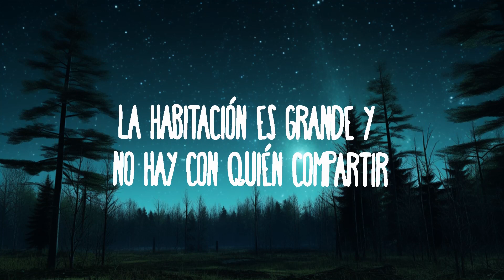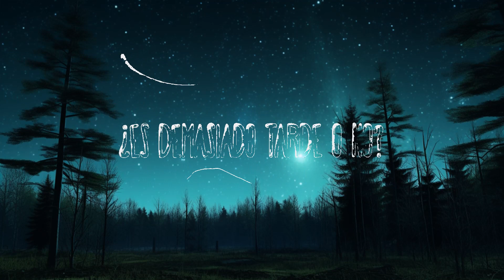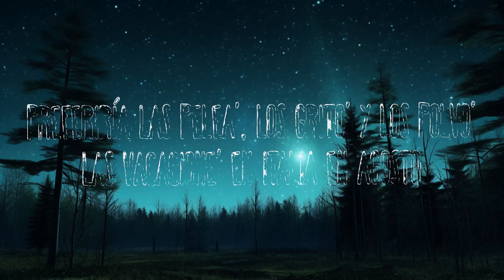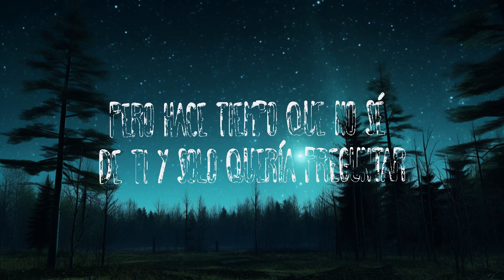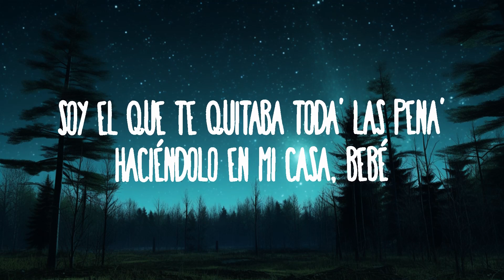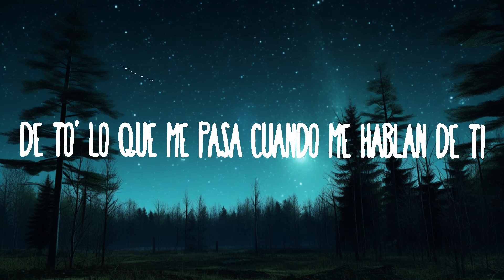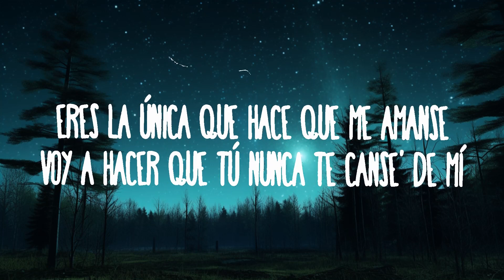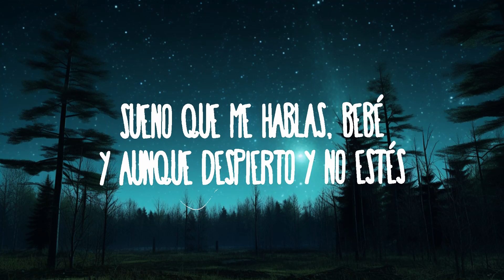Quevedo, Saiko - Buenas | Best Songs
Quevedo, Saiko - Buenas
» Descargar:

(Letra):
[Refrán: Quevedo]
Buena', no quisiera molestar
Pero hace tiempo que no sé de ti y solo quería preguntar
¿Qué pasaría si dejamo' el miedo atrá'?
Retomamo' lo que dejamo' a la mitad
¿Es demasiado tarde o no?

[Coro: Quevedo]
Mami, no pierdo la fe
Y aunque no sigas con él
Tú sabe' que el ego nos mata
Mai, te quiero ver
Sueño que me hablas, bebé
Y aunque despierto y no estés
No existe razón pa' que estemo' tan cerca
Y tan lejo' a la ve', yeah

Te vi pasar y pensé que eras tú
Pero solo se te parecía, mami, qué inquietud
Desde que te fuiste no tengo con quién apagar la luz
Sabía que te quería, pero no sabía la magnitud
De to' lo que me pasa cuando me hablan de ti
La habitación es grande y no hay con quién compartir
Mejor solo que mal acompañao', eso e' un decir
Porque sé que si me dieran a elegir
Preferiría las pelea', los grito' y los polvo'
Las vacacione' en Italia en agosto
Si te gano de nuevo, es ganarme la loto
Te llevaría a la costa a darte un paseo en moto
Y no hay chance
Si tú compites, no hay chance
Eres la única que hace que me amanse
Voy a hacer que tú nunca te canse' de mí

[Coro: Saiko]
Y tan lejo' a la ve'

[Verso 2: Saiko]
Buena'
No sé si te acuerdas de mí, soy el que te quitaba toda' las pena'
Haciéndolo en mi casa, bebé, cuando nos saltábamo' primera
¿Quién pudiera volver a atrás?
Sonando "Costear" de la lista "Pa' Chingar"
Me echa de menos hasta tu mamá
Y tú también, pero siempre lo vas a negar
Echo de menos las pelea', los grito' y los polvo'
No-No sé qué pasó con nosotro'
Pasamos del "te quiero" a "no te soporto"
Le llegó septiembre a este agosto

[Outro: Quevedo]
Buenas noches, yeah